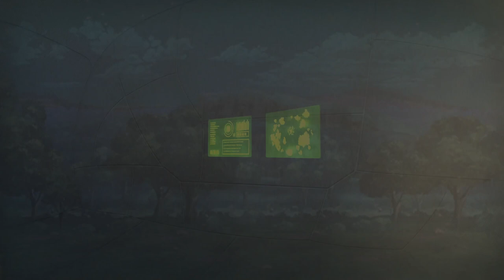So...this is what we are doing with them??? - Fuga: Melodies of Steel 2 Part 24!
i just, wuh? lol

Buy the game, I am no longer asking *w*

This is a casual lets play of Fuga: Melodies Of Steel 2 By CyberConnect 2!
A cutesy lil strategy game on PC